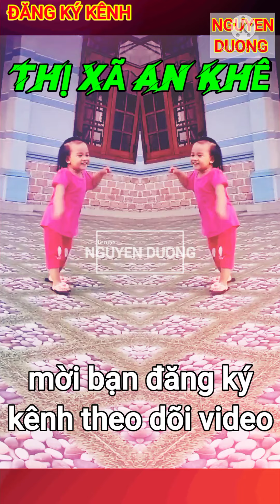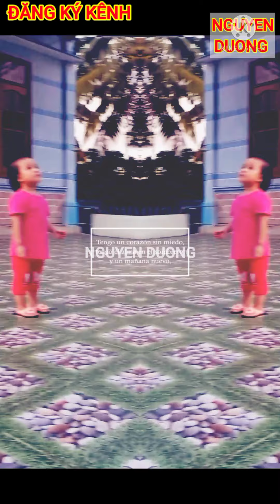THỊ XÃ AN KHÊ. An Khe town